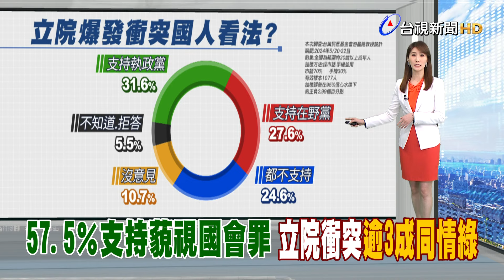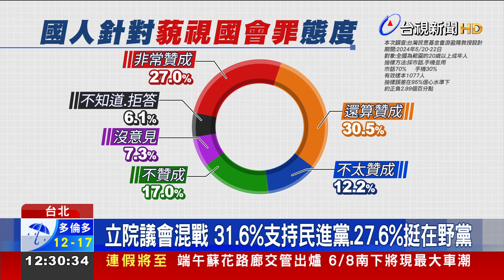民調57.5％支持藐視國會罪 立院衝突逾3成同情綠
立法院正在審理，國會職權相關修法，引發朝野激烈衝突。根據台灣民意基金會的最新民調，針對國會衝突，有百分之31.6的民眾，支持民進黨；百分之27.6的人支持在野黨，另外百分之24.6的民眾都不支持。不過民眾卻普遍贊成，「藐視國會罪」，總體支持度超過，百分之50。